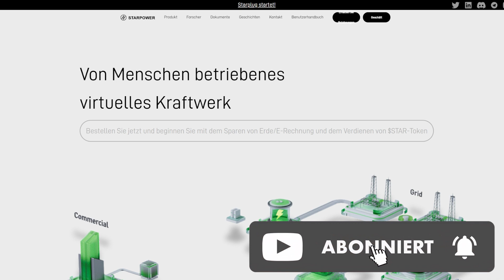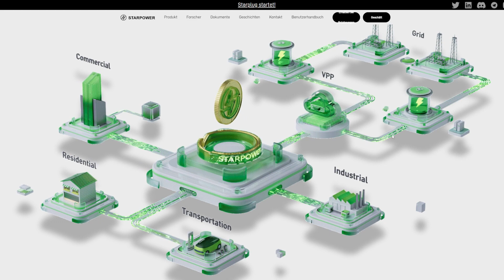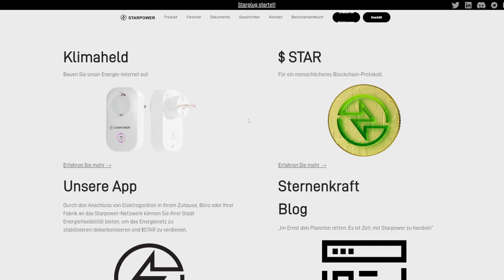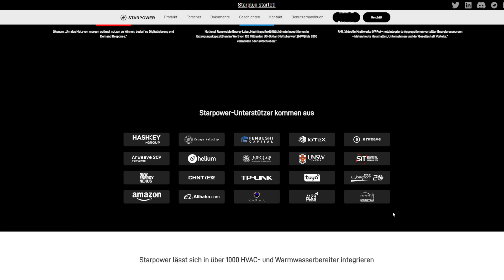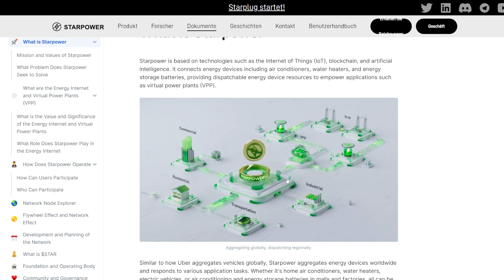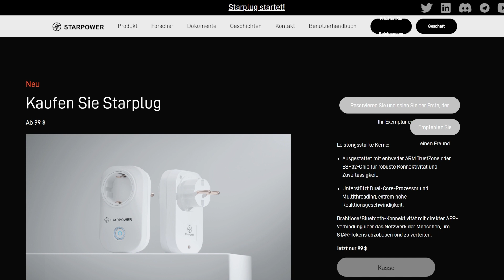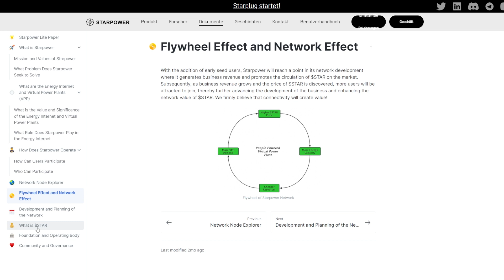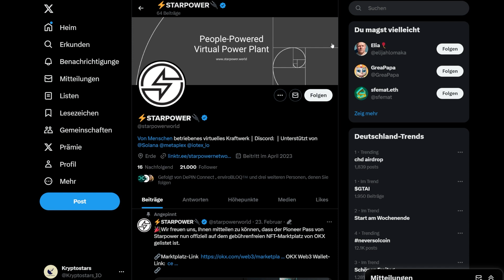Starpower - Stromverbrauch messen und $STAR Token verdienen.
In diesen Video schauen wir uns das Projekt Starpower an. Bei Starpower geht es um Nachhaltigkeit beim Energieverbrauch. Jeder kann dabei seinen Beitrag leisten den CO2 Abdruck zu verkleinern in dem man seinen Stromverbrauch misst und die Daten dem Netzwerk zur Verfügung stellt. Jeder der mitmacht bekommt den $STAR Token als kleine Belohung.